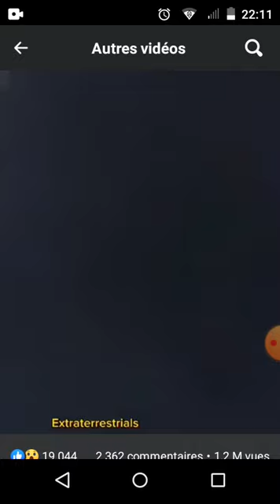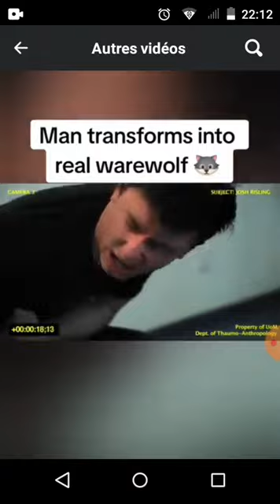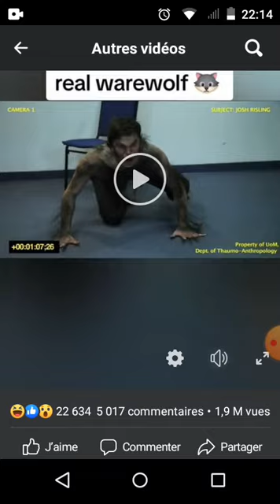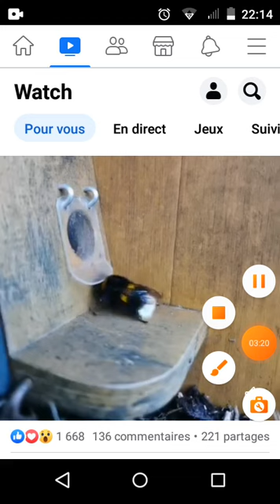الانارة الليلية على سطح القمر عجيب